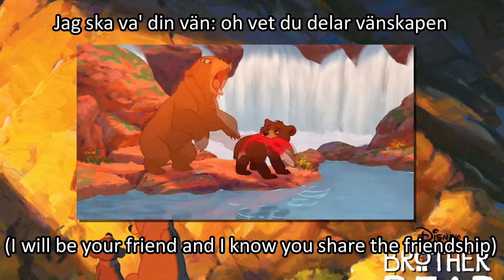Brother Bear - Welcome (Swedish) Subs & Trans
Singer: Tobias Lundgren; Joakim Sandén ; Pelle Ankarberg ; Carl Utbult
Kenai: Björn Skifs

English translation made by cinaedn